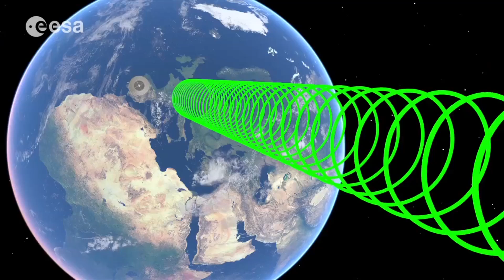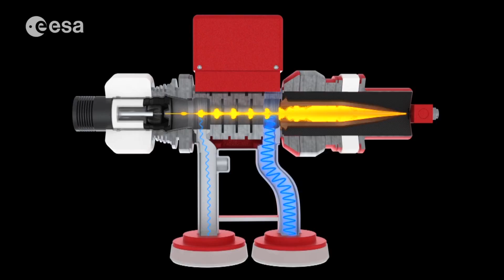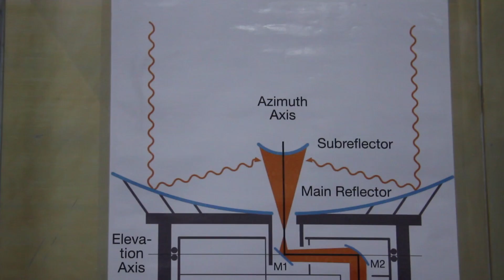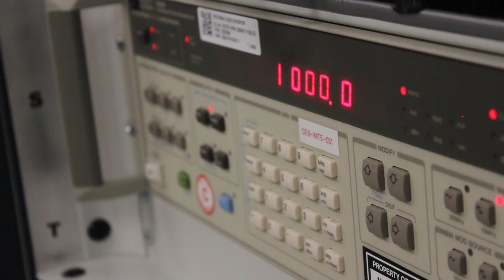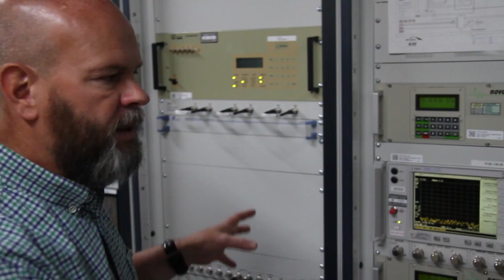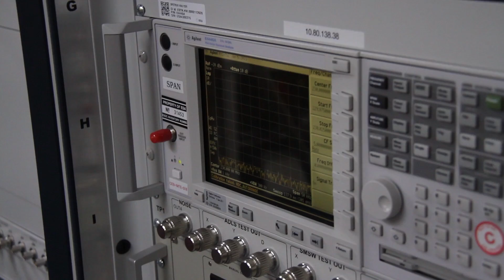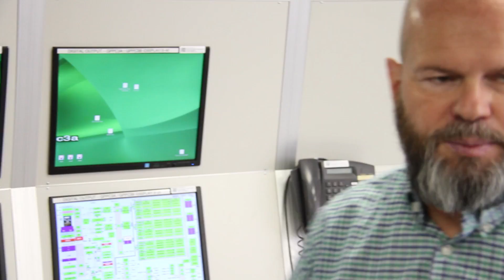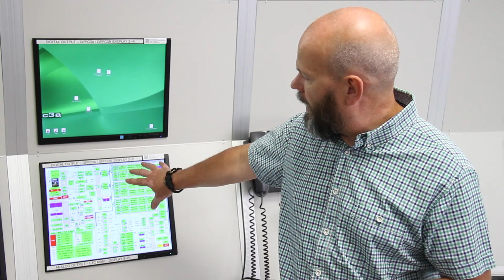La antena de la ESA en Cebreros // ESA antenna in Cebreros (Spain)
En esta visita, nos adentramos en la Estación de Seguimiento de Satélites en el Espacio Profundo de Cebreros de la Agencia Espacial Europea (ESA), con su antena de 35 metros.

De la mano de Lionel Hernandez, responsable de la estación, conocemos cómo funciona la antena y cómo se realiza la labor de seguimiento de satélites.